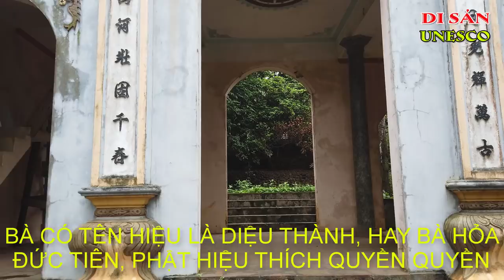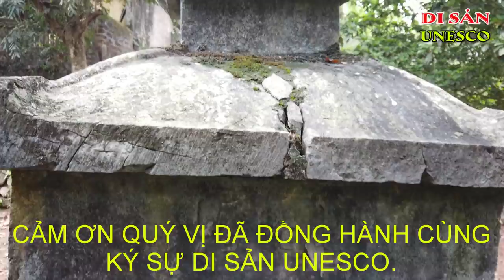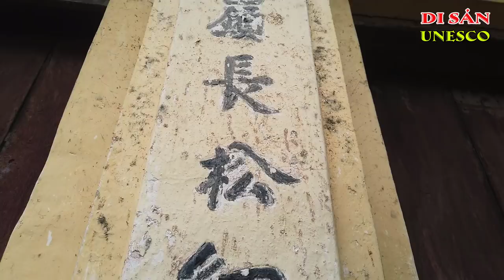Chùa Đọ Thờ Phật Mẫu Thích Quyền Quyền Của Dân Tộc Việt | Ký Sự UNESCO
CHÙA ĐỌ NƠI THỜ PHẬT MẪU THÍCH QUYỀN QUYỀN
Chúng ta đều do tổ tiên sinh ra. Mọi người đều là  Con Rồng Cháu Tiên, đều từ một bào thai mẹ Âu Cơ.
Cây có lớn vốn ở gốc rễ, sông có sâu vốn ở cội nguồn - Đó là đạo lý hàng ngàn đời nay của mỗi người dân Việt Nam. Con Lạc, Cháu Hồng đều tâm niệm hướng về cội nguồn, ghi nhớ công ơn tổ tiên.
Thế Giới ngưỡng mộ, khâm phục nền văn minh của tổ tiên Lạc Việt đã có từ nền văn hóa Hòa Bình ( cách nay cả hai vạn năm) xuyên qua thời kỳ dời hang đá xuống đồng bằng, định cư trồng lúa nước ( gần 8 ngàn năm), nền văn hóa Phùng Nguyên, Đồng Đậu, Gò Mun, Đông Sơn, cho đến kết thúc triều đại Hùng Vương hơn hai ngàn năm trước. Nền văn minh Lạc Việt đã đóng góp cho văn minh nhân loại khởi nguồn về: văn minh lúa nước, văn minh khí tượng, lịch pháp, tôn giáo thờ tự... Vậy mà giờ đây, chúng ta - con Lạc, cháu Hồng lại chưa thực sự hiểu rõ bằng người nước ngoài về gốc tích, về văn hiến rực rỡ đầy nhân văn của cha ông mình thì quả thật là có lỗi với tiền nhân.